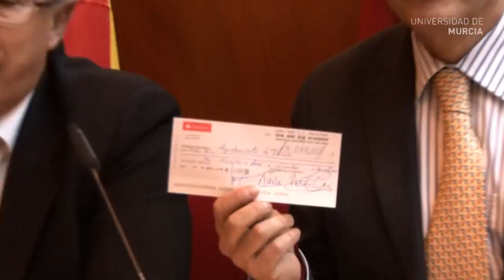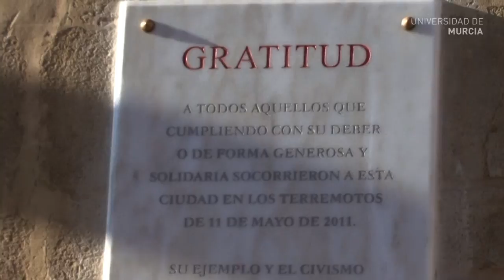Donación profesores Lorca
Los profesores de un curso de la Universidad Internacional del Mar han renunciado a sus honorarios voluntariamente para donarlos de forma íntegra en beneficio de los afectados por el terremoto ocurrido en Lorca el pasado mes de mayo. El rector de la Universidad de Murcia, José Antonio Cobacho, se desplazó el 25 de enero hasta allí para hacer entrega de la donación al alcalde de la localidad, Francisco Jódar.